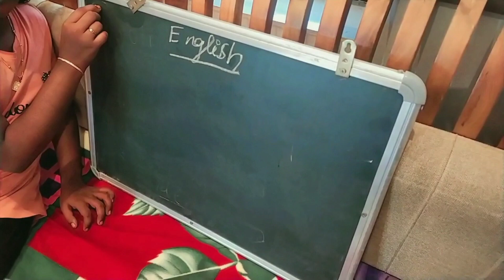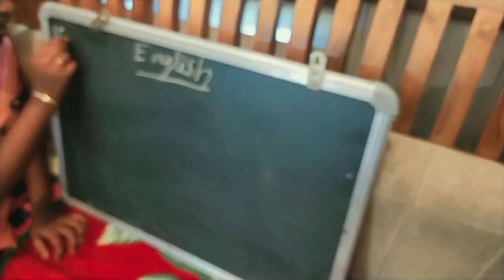A day in my life.. Minnu Ayan rocks... Malayalam